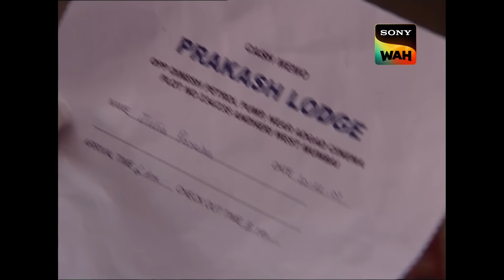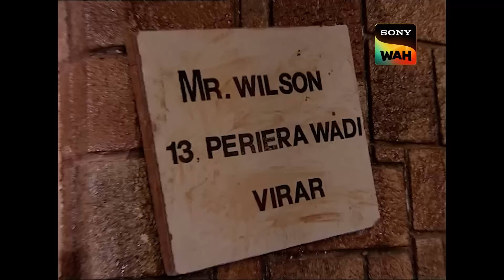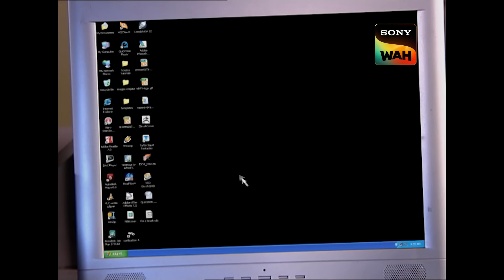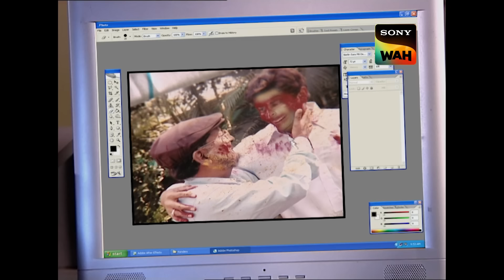Photos के ज़रिए क्या CID Solve कर पाएगी यह Puzzle? | Episode 493 | Double Murder Investigation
After learning of her father's passing, Anita, the daughter of Raghavendra, has traveled from Bangalore to live with her father. CID rushes to his home. She reports to CID that her father passed away unexpectedly and that several things are gone from the home. CID search Raghavendra's possessions and find several photos where they appear to have another man with the victim. Is it possible that this man was involved in Raghavendra's demise?